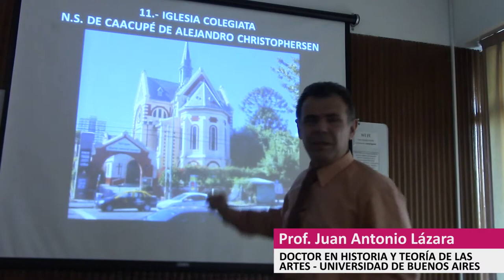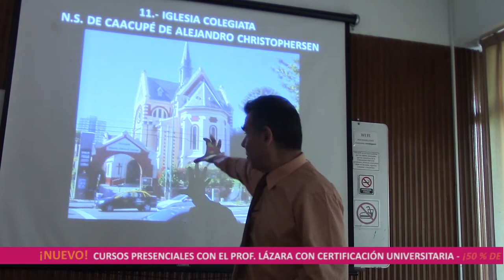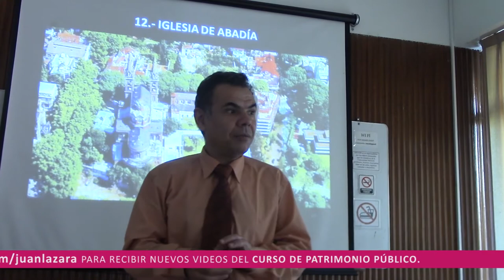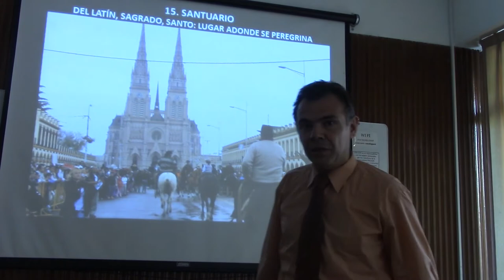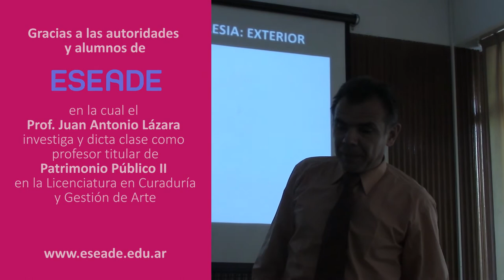195 IGLESIAS CERRADAS Y SANTUARIOS ABIERTOS POR EL DR JUAN LAZARA